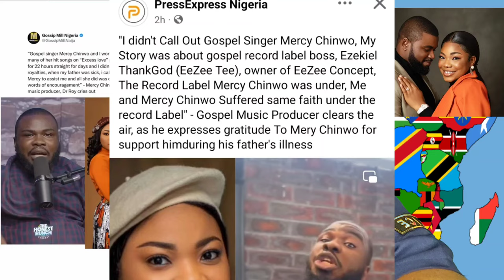Mercy Chinwo Exposed By Her Hit Song Producer -Dr Roy - Video, She Ripped Me When My Father..